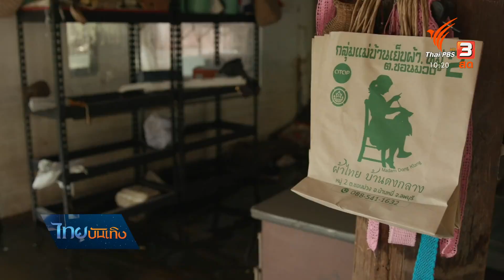ชุมชนผ้าทอบ้านพวนหลังน้ำลด : หัวใจในลายผ้า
เจอวิกฤตสองต่อ ทั้งโควิด-19 และปีนี้ยังมีน้ำท่วมใหญ่ในรอบ 10 ปี ชุมชนทอผ้ามัดหมี่บ้านพวน อำเภอบ้านหมี่ จังหวัดลพบุรี จึงเดือดร้อนหนัก และต้องหยุดการทำงานผ้าทอท้องถิ่นคนไทยพวนไว้ชั่วคราว